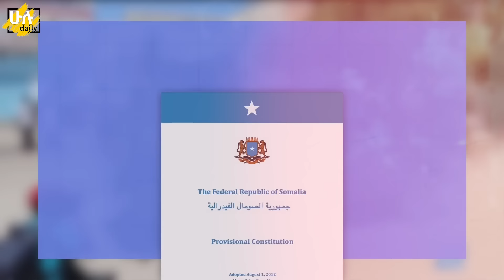ግብፅ ክንፏ ተመታ | የሶማሊያዋ ግዛት ሴራውን አከሸፈች | ሀሰን ሼክ ከባድ አጣብቂኝ ውስጥ ገቡ @HuluDaily - ሁሉ ዴይሊ